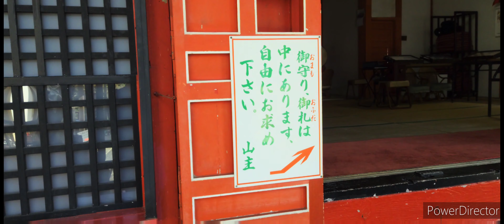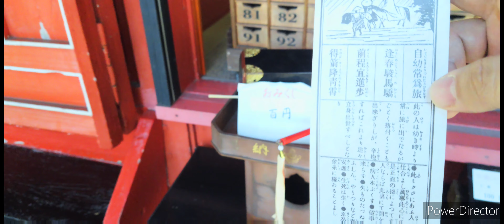スーパーカブの紅葉狩り autumn leaves bill evans 篠山城下町から巡る王地山まけきらい稲荷の極彩色もみじ 御神水snowpeakアルコールストーブでコーヒー【カブキャン】JA59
スーパーカブの紅葉狩り autumn leaves bill evans 篠山城下町から巡る王地山まけきらい稲荷の極彩色もみじ 御神水をsnowpeakのアルコールストーブでコーヒータイム